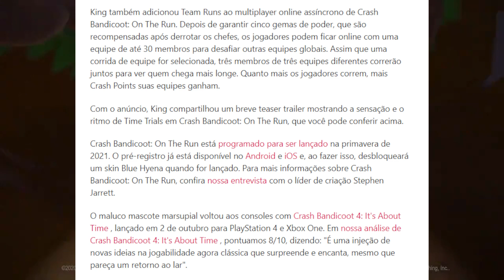Crash On The Run - Novidades: Time Trial/Team Runs!!!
No vídeo de hoje eu vou falar sobre o Time Trial do Crash On The Run.